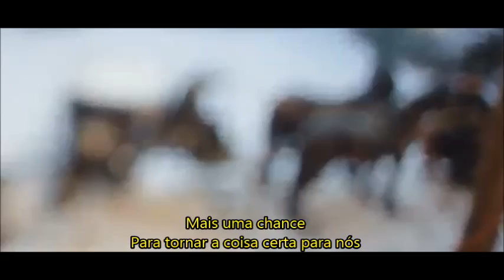Daniel & Luce - Angels ( tradução )